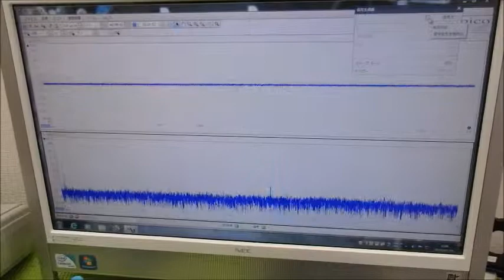メガヘルツの超音波発振制御技術 ultrasonic-labo